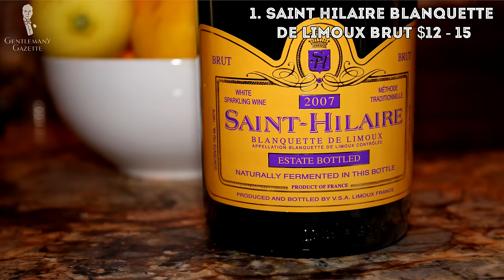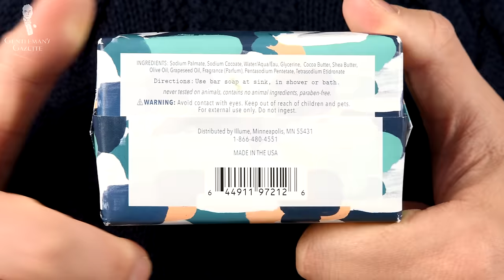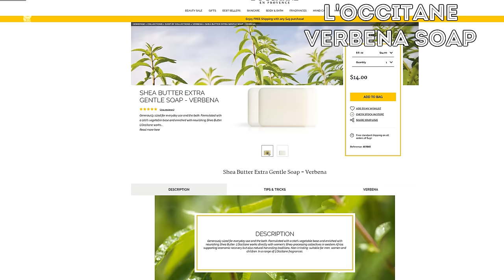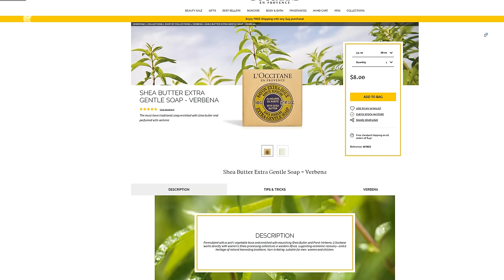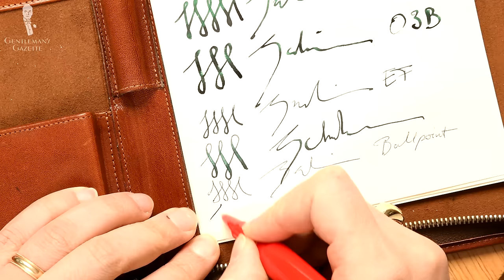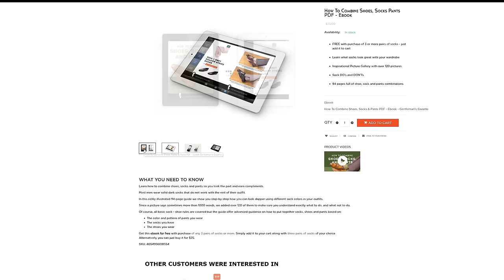10 Cheap Items Worth Their Money - Gentleman's Gazette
You may want to check out this video about EXPENSIVE THINGS THAT ARE WORTH IT

SHOP THE VIDEO:
1. Two-Tone Knit Tie in Navy and Light Blue Changeant Silk
2. Red Shoelaces Round - Waxed Cotton
3. Shadow Stripe Ribbed Socks Burgundy and light grey

We discuss 10 cheap, low-budget items that are absolutely worth their money.

00:00 Introduction

00:11 1. Saint Hilaire Blanquette De Limoux. It costs about $12-$15. I know it is a mouthful but bear with me. Remember when we shot the video on Is it worth it, Dom Perignon champagne? It was basically a $150 champagne bottle and you can watch the details here. In the comment, a viewer shared with us his favorite budget alternative which is the Saint Hilaire Blanquette De Limoux from France and so I tried it and it's a really amazing sparkling wine that tastes pretty much like a champagne but it only costs $12-$15.

01:34 2. Bar soap. Most people use shower gels today which is also cheap, it is basically just soap with water and so the cost per use is much higher with bar soap. A regular bar of soap will cost you anywhere between $2-$3 and maybe $20-$25 but even the lower-priced models are oftentimes very good in quality, they have good fats like cocoa butter and shea butter and so I suggest you take a look at ingredients first.

02:21 3. Pilot Metropolitan fountain pen. It costs about $15. With the Pilot Metropolitan, you get a quality made in Japan pen that is very balanced, with nice ink flow and a nice nib in its price range, and it won't break the bank and anyone can afford it.

03:17 4. Quality scissors such as these Kai N5210. In my experience, a good pair of scissors is highly underrated. Personally, I get lots of packages when I design things, I have to cut fabrics and leather and so a good pair of scissors is always on my desk. In the past, I would use those scotch titanium blades which you can get in three packs for five or six dollars at Costco and they did the job, but once I had the Kai N5210, it was all different.

04:04 5. Shoelaces because they're very inexpensive but it can really change the entire look of your shoe. As you know, buying new shoes, especially quality shoes, is very expensive, so if a new pair of shoes is not on a table for you right now, consider shoelaces.

04:56 6. Knife from Rada. It's a serrated knife and I bought it three years ago at an antique show in Brimfield. At first, it seemed too cheap, it was a new knife for just five dollars, made in the USA, and I figured how good can it really be? Because I was used to Japanese knives and German Wusthof knives, after using it for a little bit, turns out it's a really excellent knife.

05:53 7. Tailor's ham. It cost about twelve bucks and it's a little pillow filled with sawdust. It's much stiffer than a regular pillow that you may have on your couch, on your bed, and it's used to iron trousers or jackets, especially all the round parts which wouldn't quite work on a flat iron table.

06:41 8. Nivea sensitive shave balm. I tested over 300 products and one item that I come back to over and over again is the Nivea sensitive shaving balm, it costs between 5 and 8 bucks, it's widely available in drugstores all over the world, as well as online on places like Amazon.

07:16 9. Red boat fish sauce. It has this characteristic umami flavor which you can also find in meat, tomatoes, mushrooms, and many other parts. It's that fifth sense of taste that we, in the Western world, are not so familiar with but it's very prevalent in places like Japan.

08:33 10. Gentleman's Gazette eBooks. Right now, we're giving away three of them for free. I mean, what's better than free right? So it's over 200 pages of in-depth content about classic men's style such as black tie guides, white tie guides, or how to wear and combine shoes with socks and pants. Head over to our shop now, add it to your cart, and of course, if you want to buy something else we're honored, but you don't have to.

09:08 Outfit Rundown